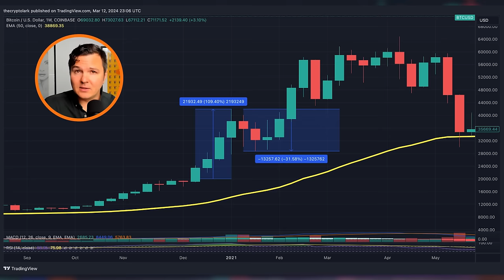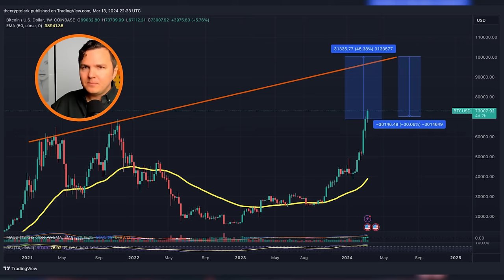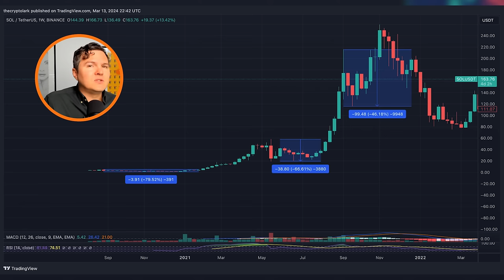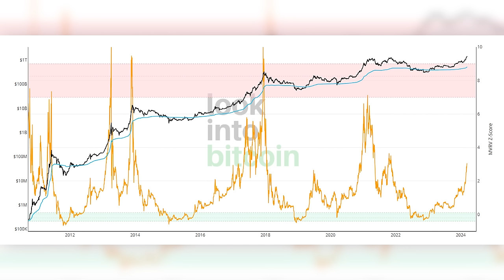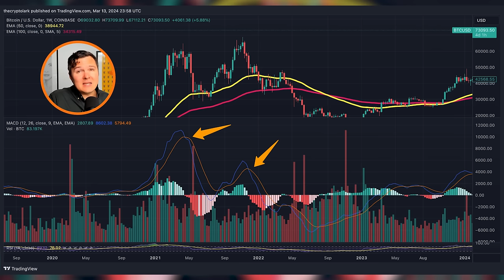30% Bitcoin Crash Coming… [Prepare]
How to prepare for a Bitcoin crypto crash.

00:00 Intro
00:52 Are Crashes Normal
03:58 What To Do
06:49 When It Is Not Normal